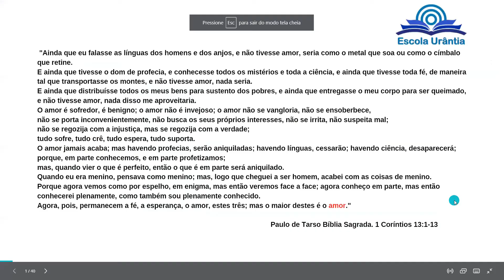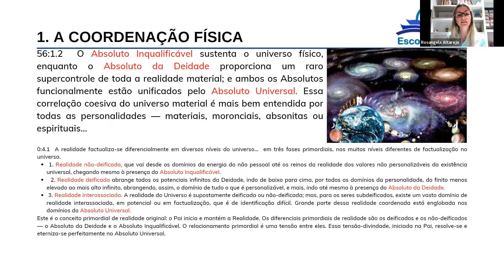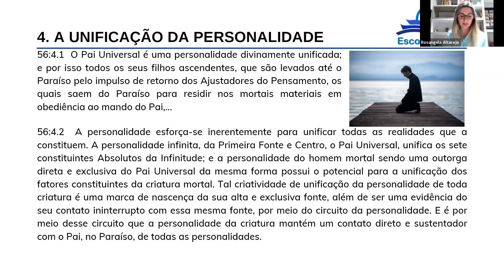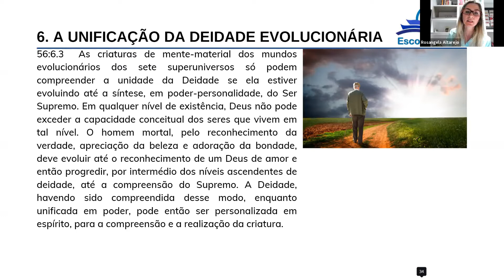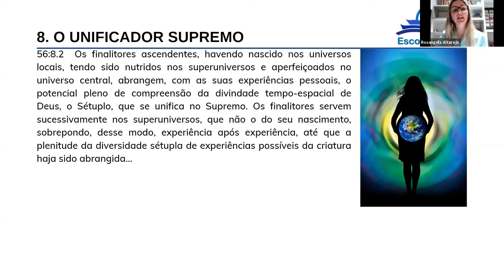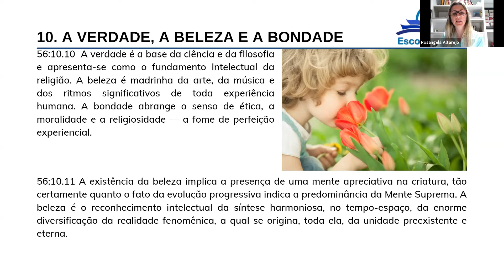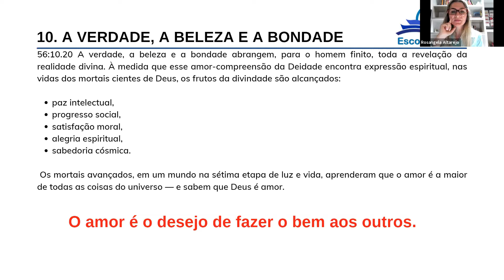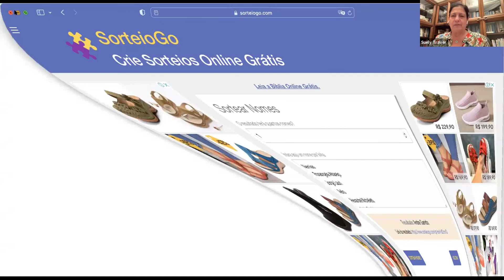2.7.2 - A Unidade Universal - Rosângela Altarejo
A ESCOLA URÂNTIA nasceu do desejo de proporcionar aos leitores d'O LIVRO DE URÂNTIA um cronograma de estudo organizado de forma a facilitar a leitura e o estudo, num formato de escola mesmo, com aulas e exercícios, distribuídos em módulos e capítulos, fornecendo ao estudante um certificado ao final de cada módulo. O conteúdo se divide em três módulos: Básico, Intermediário e Avançado. Cada módulo possui sete capítulos, sendo que cada capítulo tem sete aulas. As aulas acontecem todas as quartas-feiras, às 20 horas, na Sala Zoom, no endereço

Aos que não têm a possibilidade de assistir à aula online, podem a qualquer tempo acompanhar o conteúdo na plataforma EaD Moodle:
pois nem todo o material está disponível no Youtube. Para acessar o conteúdo completo, gratuitamente, basta clicar no link acima, realizar o cadastro, escolher o curso e clicar no botão INSCREVA-ME.